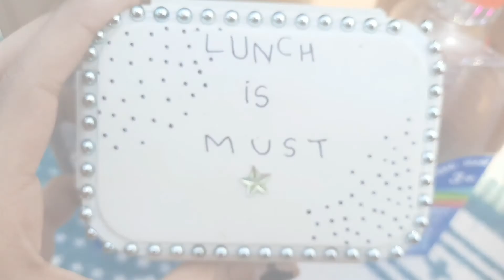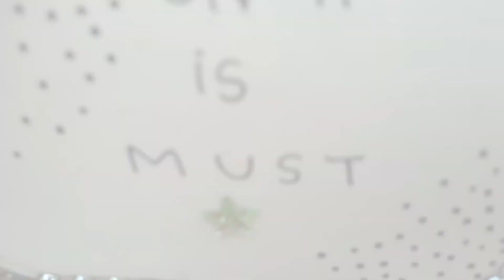Picnic day with jess...🌞 SUNDAY 🌞SPECIAL || Branches of Activities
Hi everyone
Happy Sunday to everyone and enjoy with us in beautiful garden❤.